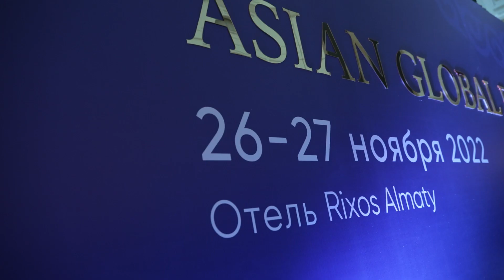ASIAN GLOBAL FORUM / FALL 2022